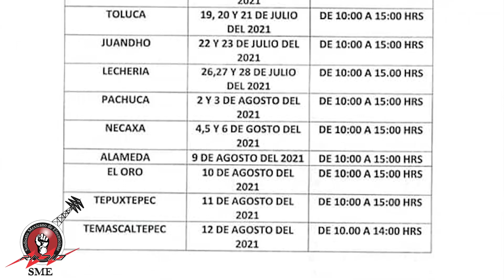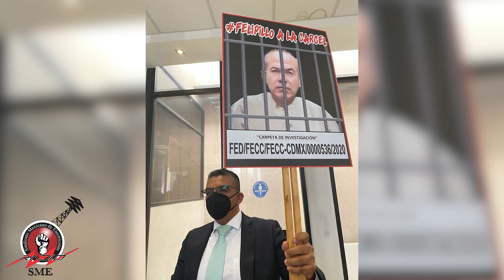SME Resumen de actividades Junio 2021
Iniciamos el mes fortaleciendo nuestras alianzas, del día primero al tres participamos en diversas actividades en marcadas en la Jornada Nacional de Lucha de la Coordinadora Nacional de Trabajadores de la educación CNTE, junto a organizaciones de la nueva central, los padres de los 43 normalistas desaparecidos de Ayotzinapa, la Federación de Estudiantes Campesinos Socialistas de México, entre otras;  por un regreso seguro a clases, la reanudación de la mesa de negociación del gobierno federal con la CNTE, por la liberta incondicional de los estudiantes de la norma rural de Mactumatzá, el esclarecimiento de la muerte de dos estudiantes de la normal Carmen Serdán y por la justicia para Ayotzinapa. Gobierne quien Gobierne las normales se defienden.
El jueves 3, realizamos una magna movilización a la Secretaría de Gobernación (ahí se activó la mesa de negociación de alto nivel con la Secretaría de Gobernación, la Secretaría de Energía, Trabo y Previsión Social, la Comisión Federal de Electricidad, la Fiscalía General de la República, el Instituto para Devolver al Pueblo lo Robado y el de Administración y Avalúo de Bienes Nacionales) VIDEO
El 9, se realizó la legitimación del Contrato Colectivo de Trabajo con la empresa Coral Group; los compañeros pudieron votar de manera personal, libre, directa y secreta en este ejercicio de democracia que establece la ley federal del trabajo.
Para el día 10 por la mañana participamos,por la tarde, realizamos nuestra Asamblea General Extraordinaria, para conocer los detalles de la reunión con SEGOB; la Asamblea tomó el acuerdo de dotar a nuestra Comisión Negociadora de facultades para reconvenir soluciones al conflicto. Nuestro máximo órgano de decisiones, se expresó y su consenso nos coloca en la ruta correcta para una solución definitiva del conflicto derivado de la ilegal extinción de nuestra fuente de trabajo.
El jueves 11 se reanudó la mesa de trabajo entre el SME y distintas dependencias del gobierno de la 4T, en esta ocasión se aprobó el programa de reuniones y método de trabajo.
El lunes 21, inició el proceso de Actualización de las Cartas Designatarias para todos los jubilados en la división centro; también está el calendario para la realización del llenado, modificación y actualización en las divisiones; en el SME se realiza este trámite por triplicado para entregar al INDEP su copia y evitar futuros problemas; No dejes pasar esta importante actividad.
El miércoles 23 se realizó la reanudación de la asamblea del grupo de jubilados declarada permanente el 12 de mayo; se sigue trabajando en la defensa irrestricta de los derechos adquiridos por nuestros jubilados.
El jueves 24 se realizó la segunda sesión del parlamento abierto de las y los trabajadores, convocada por organizaciones sociales, sindicales y cooperativas que, en la lucha contra el neoliberalismo, han elaborado iniciativas y propuestas legislativas de carácter social, por mejores condiciones de vida y de trabajo para la población, así como en defensa de la soberanía nacional. En esta sesión especial, se realizó un análisis del reciente proceso electoral y las perspectivas para la legislación popular.
Este mismo día se continuó con los trabajos de la mesa de negociación con el gobierno federal de la 4T. En esta ocasión, y de acuerdo con el plan convenido entre las partes, se celebró la primera sesión de la mesa jurídica para establecer las bases y propósitos de esta mesa específica; nuestra organización, a través de las intervenciones del Secretario General, el Secretario del Exterior y del Trabajo, así como del cuerpo jurídico hizo énfasis en la necesidad de analizar de fondo el Decreto de Extinción de Felipe Calderón con la finalidad de revelar el conjunto de sus inconsistencias y contradicciones que, para nosotros, lo hacen ilegal.
Para cerrar el mes, participamos nuevamente junto a la CNTE en la Jornada de lucha de 72; la demanda principal es la reanudación de la mesa de dialogo con el gobierno federal; en estos días se realizaron diferentes actividades como la instalación de un plantón en el zócalo de la ciudad de México, la reanudación del Encuentro Nacional de Normales Rurales y la manifestación mensual por justicia para los normalistas desaparecidos de Ayotzinapa.
Nuestra Asamblea General Extraordinaria y la Asamblea del Grupo de Jubilados están declaradas permanentes, mantente pendiente de nuestras diferentes redes sociales y sitio web para el anuncio de la reanudación de nuestro máximo órgano de decisiones.